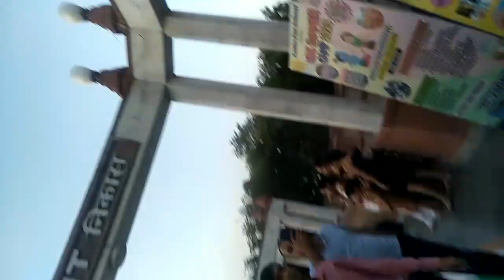दिल्ली का सबसे सुंदर मंदिर Iskon Tempal ll khattu shyam mandir delhi 😇First time visit🙏❤newvlog